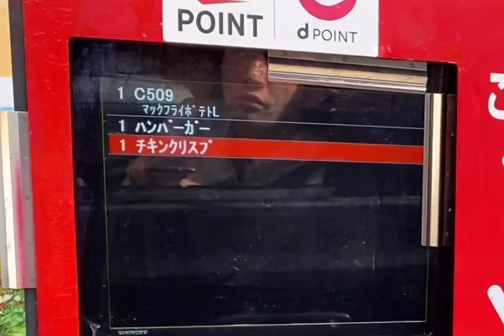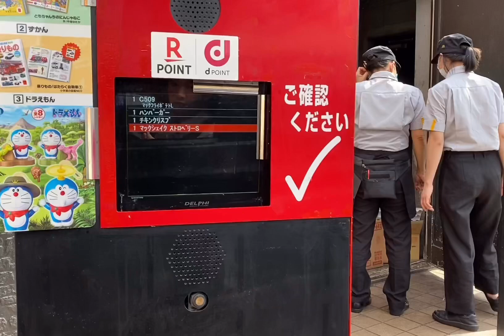【検証】第二弾！録音した声だけでドライブスルー注文したらおもしろすぎたw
エイリアンBGM
　　　　　prod by kxtbeats